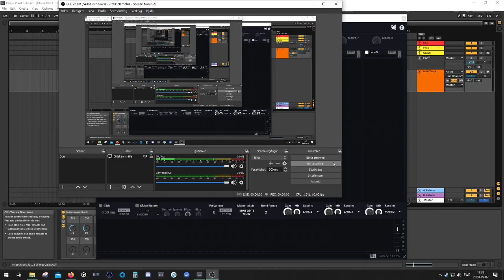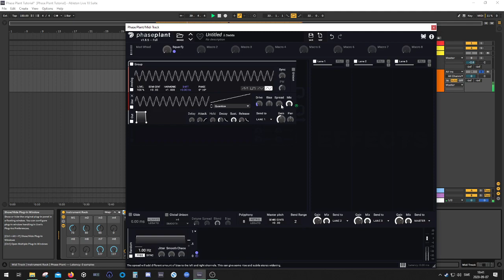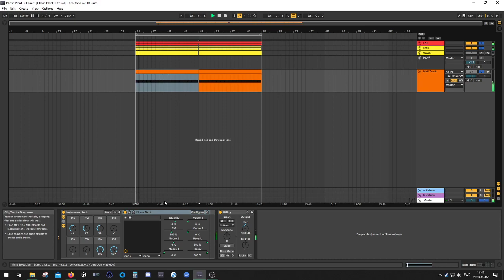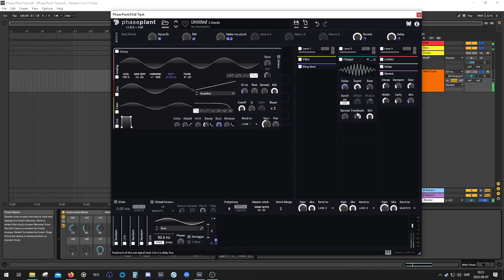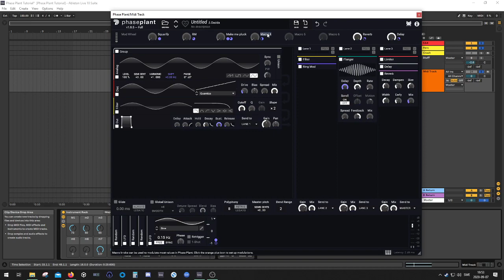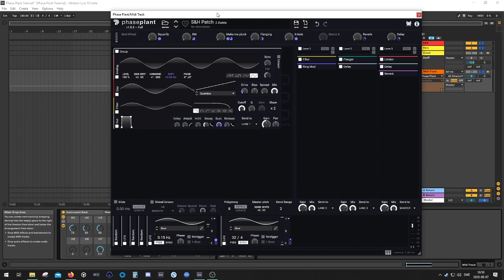[Phase Plant Tutorial] Creating a Sample & Hold patch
Can't get enough of these bleep & bloops? Well me neither, lets look at how we create them using Phase Plant and what effects we can use to make it slightly more interesting without mangling them to an unrecognizable wall of sound.

00:00 - Intro
00:27 - Choosing our sound source
02:28 - Choosing our 1st effect
04:15 - Inserting Delay, Reverb and Limiter
06:00 - Randomizing ADSR
07:15 - Trying to deal with annoying frequencies
11:34 - Choosing our 2nd effect
15:24 - Making the patch K-hole
17:43 - Summary